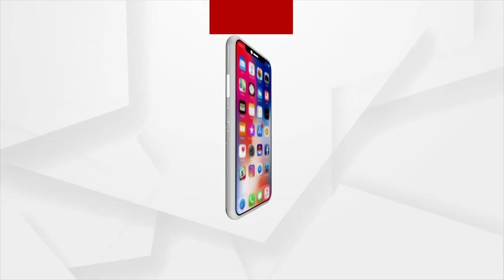Hinduism Is My Identity: BJP Spokesperson Sudhanshu Trivedi